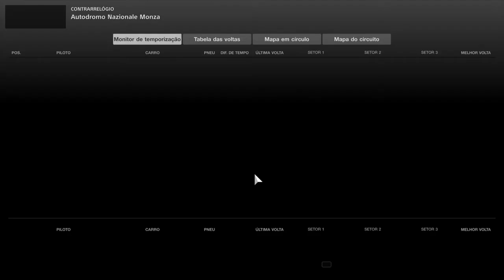GT SPORT TIME TRIAL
TIME TRIAL AT MONZA TOYOTA SUPRA GR 3 CONCEPT